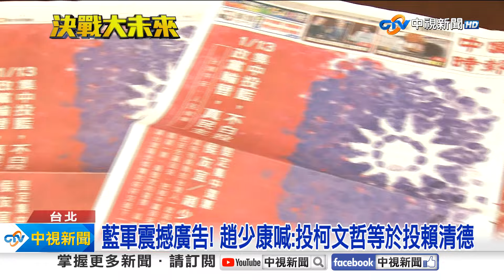藍軍震撼廣告! 趙少康喊:投柯文哲等於投賴清德│中視新聞 20240110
選戰倒數最後一哩路，藍營釋出終極電視廣告，更搶下三報頭版全版，廣告呼籲想政黨輪替的選民要集中選票，不然就是保送賴清德，趙少康更直言投白營柯文哲就白投。